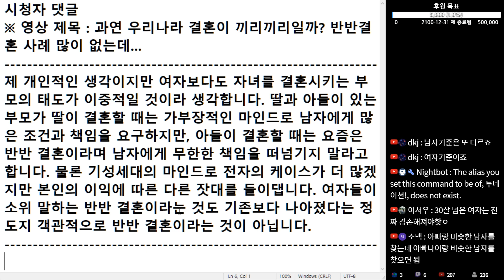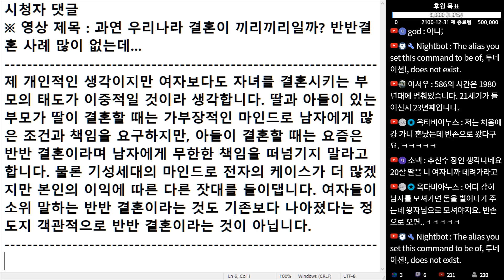(※시청자댓글) 제 개인적인 생각이지만 여자보다도 자녀를 결혼시키는 부모의 태도가 이중적일 것이라 생각합니다